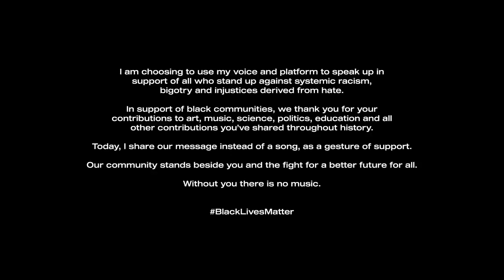Curator Blackout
The best electronic music
Thanks. ♥